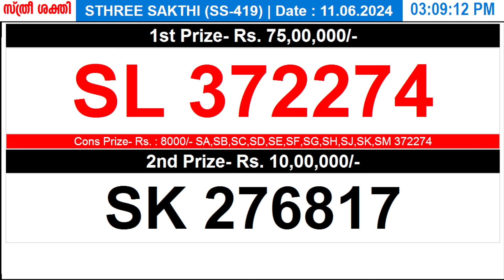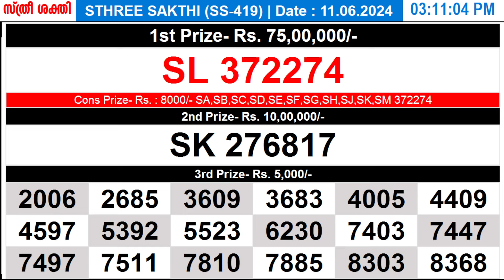KERALA LOTTERY STHREE-SAKTHI SS-419|LIVE LOTTERY RESULT TODAY 11/06/2024